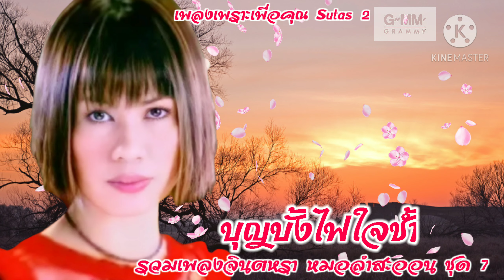บุญบั้งไฟใจช้ำ : จินตหรา พูนลาภ เพลงเพราะเพื่อคุณ Sutas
เพลง : บุญบั้งไฟใจช้ำ Sutas 2